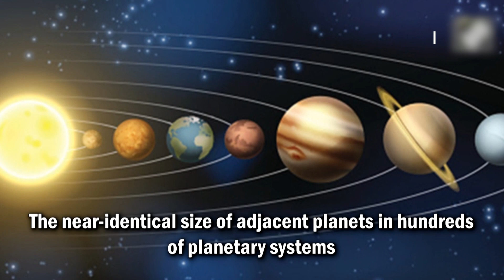Early planetary migration can explain missing planets: Study | Earth | Space | Rice University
Computer simulations by Rice University scientists and their collaborators are the first to integrate a model of planet formation and evolution that explains two puzzling observations of exoplanets orbiting distant stars: the rarity of worlds about 1.8 times larger than Earth and the near-identical size of adjacent planets in hundreds of planetary systems.